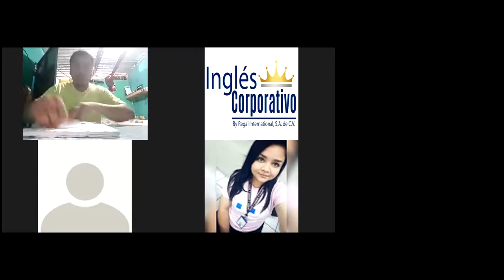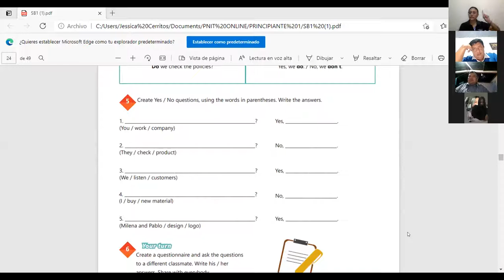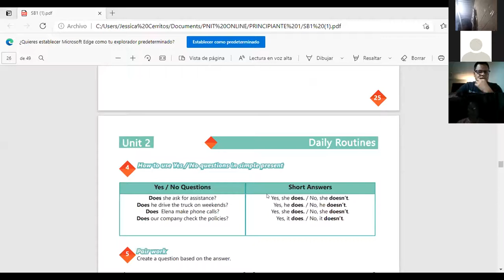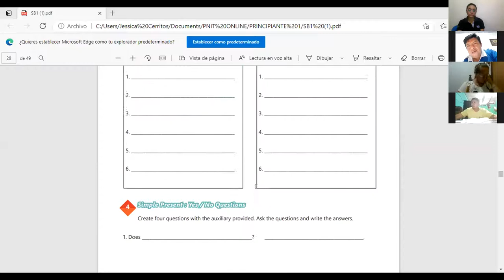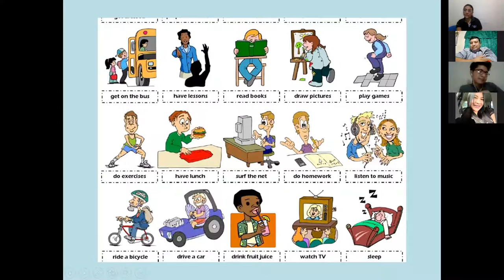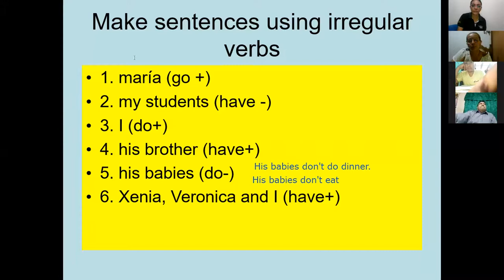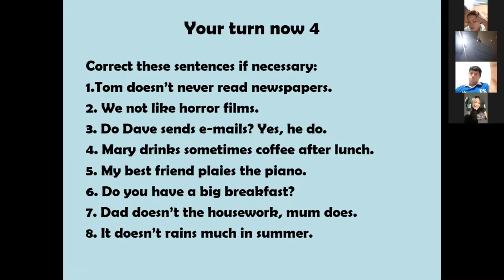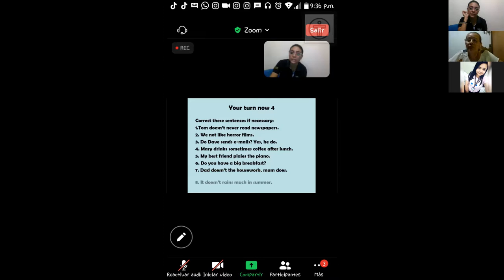Ingles Corporativo-Videoconferencia #8 Daily routines activities practice.